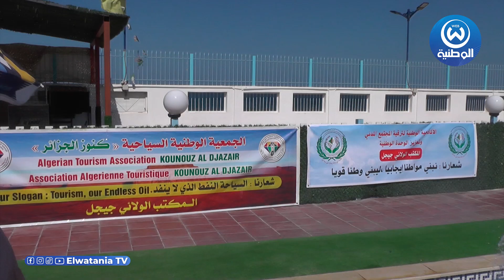المطبخ القسنطيني يتوج بالذهب في المسابقة الوطنية للطبخ و صناعة الحلويات بجيجل